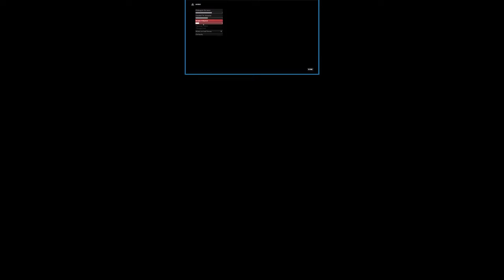Macjam & Axah play - Brink - Ep2 - Holy Schmoly, We're Playing!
Gameplay footage of Brink

In this gaming walkthrough, we follow the journey of Macjam and Axah as they attempt to get through the game.

Brink is an immersive shooter that blends single-player, co-op, and multiplayer gameplay into one seamless experience, allowing you to develop your character across all modes of play. You decide the role you want to assume in the world of Brink as you fight to save yourself and mankind's last refuge for humanity.

Brink offers a compelling mix of dynamic battlefields, extensive customization options, and an innovative control system that will keep you coming back for more.

If you would like to aid us at our attempt to complete the game, simply comment on the videos because we read all of the comments.

May contain Explicit language at varied points.